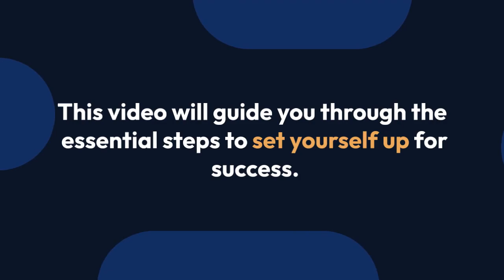Starting a Dropshipping Business: 6 Simple Steps to Success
Are you eager to start your own dropshipping business? Look no further! In this informative video, we walk you through the six simple steps to kickstart your dropshipping venture. From product selection to finding reliable suppliers, we cover it all. Get ready to turn your entrepreneurial dreams into reality! Watch now and learn how to launch a profitable dropshipping business.